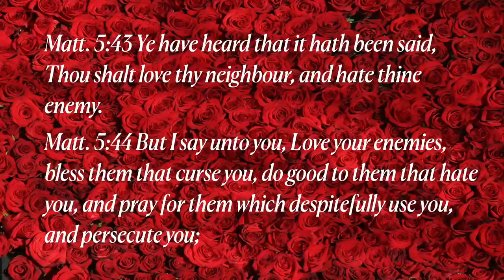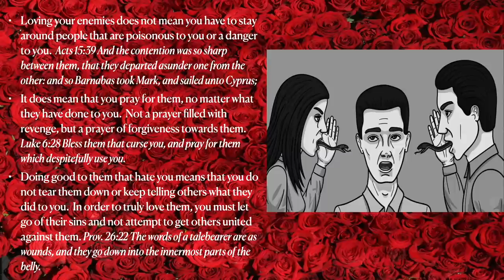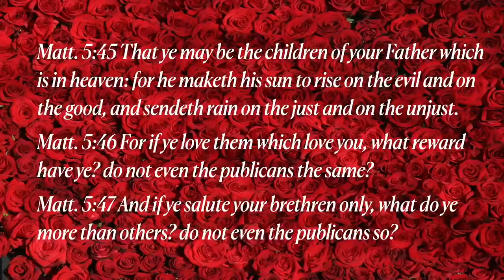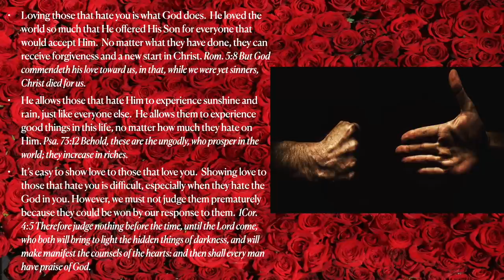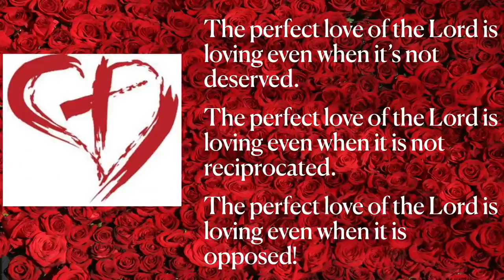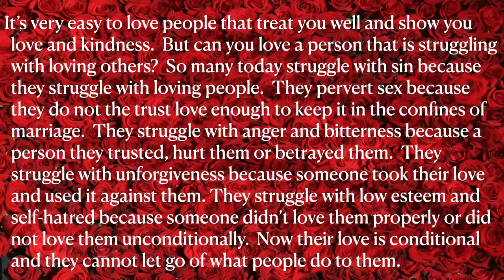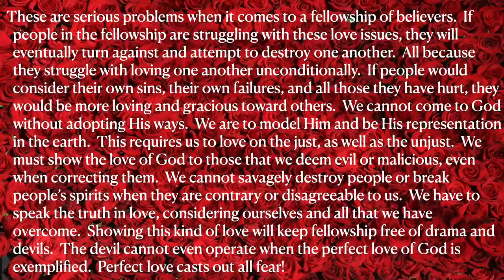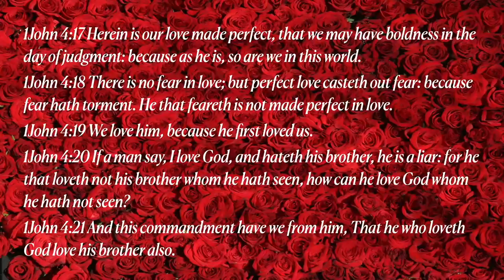A Sanctified Place 4 - Loving Fellowship - A Message by: G. Craige Lewis of EX Ministries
As believers we must love one another.  In this message Pastor Lewis teaches the importance of loving each other as God has loved us all!